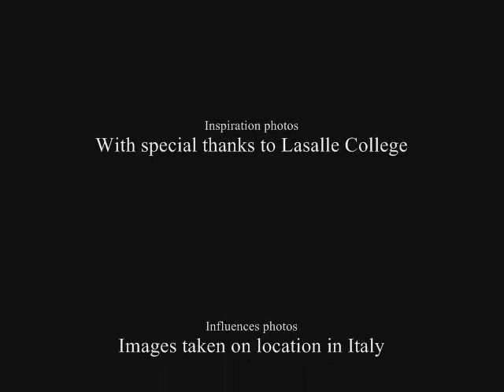Roxanne Dyer inspiration & influences #1 lr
This video is a selection of favourite photos by visual artist, Roxanne Dyer.